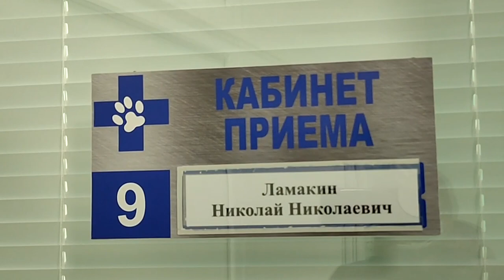Тянет искалеченную лапку за помощью Веня в стационаре Клёпа едет домой Pulls crippled foot for help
Тянет искалеченную лапку за помощью Веня в стационаре Клёпа едет домой
Pulls a crippled foot for help Rescue online
Этап четвертый  Клёпа едет домой из Клиники
после операции. Венечка едет лечиться в Рязань
к опытному доктору Н.Н. Ломакину.
Дорогие наши друзья! Всем доброго времени суток!
Сегодня самые срочные новости из клиники!
До Рязани почти 350 км, холодно, скользко,
 но выбора нет.
Снова мы в дороге, снова в машине мчимся навстречу надежде!!!
Новости о Клёпушке: Первая операция на лапку позади.
Послеоперационный период прошел без осложнений,
нас выписали до новой операции
на домашнее лечение и наблюдение.
Следующие новости о Венечке, операция
переносится, делаем замеры для заказа коляски.
У него осложнение на почки и мочевой, инфекция,
результаты анализов неутешительные.
Друзья, мы делаем всё возможное,
чтобы наши особенные детки получили
квалифицированную и самую скорую помощь.

Благодарим КАЖДОГО откликнувшегося
на нашу боль и беду! Спасибо вам, друзья!
Спасибо, что вместе с приютом Твори Добро
Вы дарите ШАНС НА ЖИЗНЬ этим ушастым зверятам!
Благодарим всех, кто рядом!

Наши реквизиты:
Карты Сбербанка
Visa: 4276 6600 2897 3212
Visa: 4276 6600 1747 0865
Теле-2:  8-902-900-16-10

Мы проверили новую систему, деньги доходят отлично и без проблем:
1.Регистрация несложная, нужны телефон и почта. Полученный на телефон код ввести в нужное поле.
2.Чтобы  Правильно завершить Регистрацию, дождитесь прихода подтверждающего письма на  ВАШУ почту И ПРОЙДИТЕ по ссылке.
3. После подтверждения на почте - первый  денежный перевод
Данные получателя: MARIYA SEMYASHKINA
карты Сбербанка